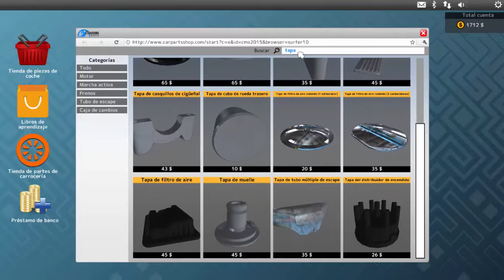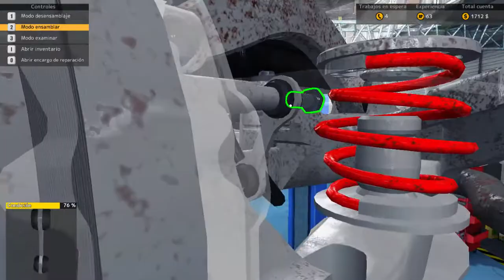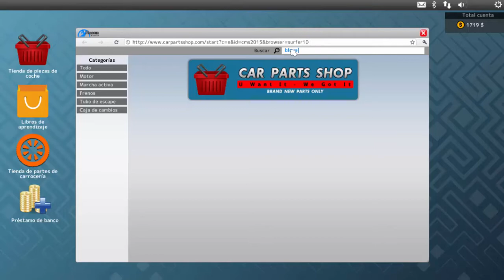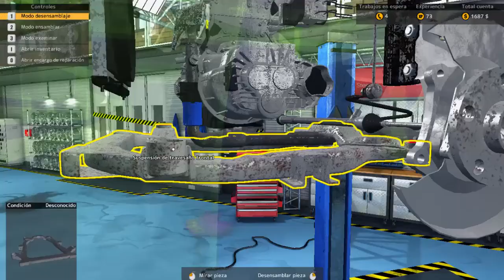Car Mechanic Simulator 2015 (Pequeña muestra)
Jugando a Car Mechanic Simulator 2015 con una GRAFICA  POINT OF VIEW GTX 650 2GB. Simulador de Taller Mecánico.